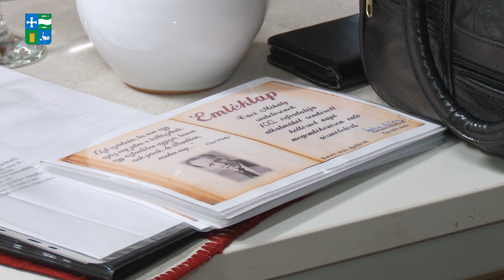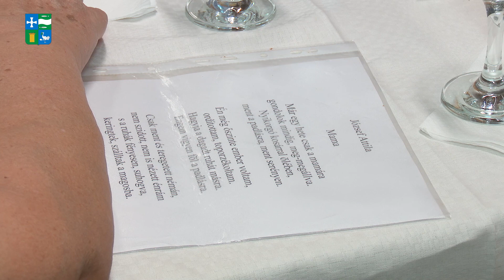2024.04.16 - A magyar költészet napja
A Magyar Költészet Napját 1964 óta április 11-én, József Attila születésének évfordulóján ünnepeljük. A baracsiak az idén is két eseményt szerveztek az ünnep köré: a már hagyományos Versünnepen a Baracsi Barátság Nyugdíjas Egyesület és a vendég nyugdíjas klubok tagjai, a Versmaraton rendezvényén az óvodások, az iskolások és a nyugdíjasok vettek részt.